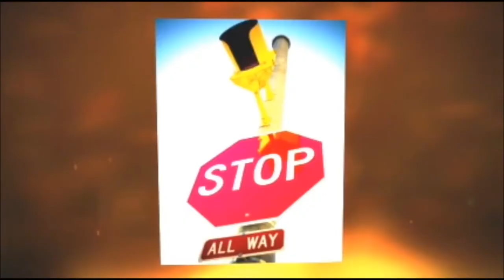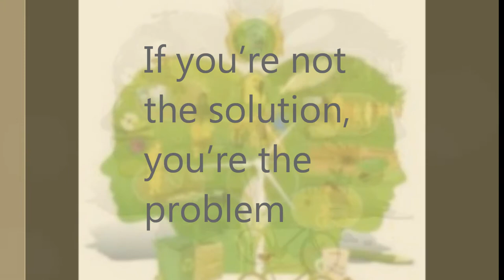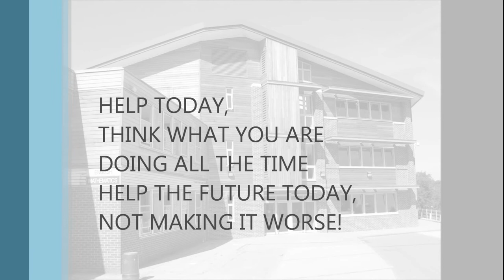Sustainable Homewood School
Educational Video for the Students at Homewood School & Sixth Form Centre
Created by Sam Herring - 7T6
(FOR SCHOOL USE)